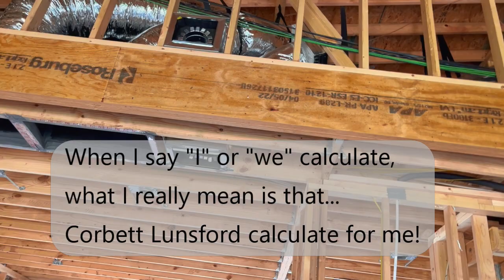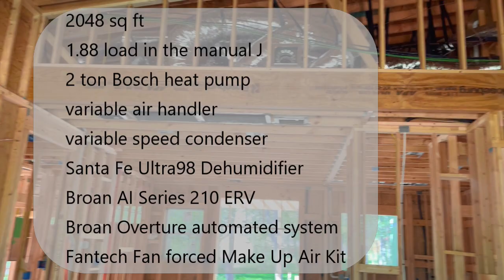HVAC overview part 1 - The True Family House Series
This is an overview of my HVAC system I'm putting in our house.